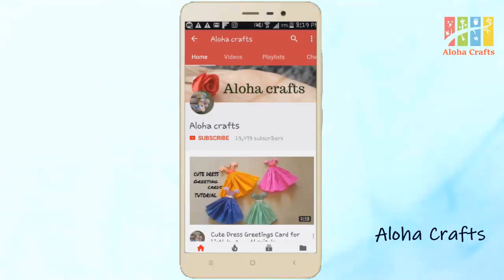Cardboard cloth hanger Crafts / Cardboard Craft ideas By Aloha Crafts